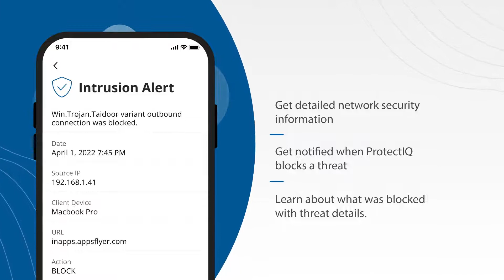Block Cyber Threats with ProtectIQ™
Learn what the ProtectIQ™ feature of the SmartWiFi app can do to block cyber threats before they reach your devices. Have questions?